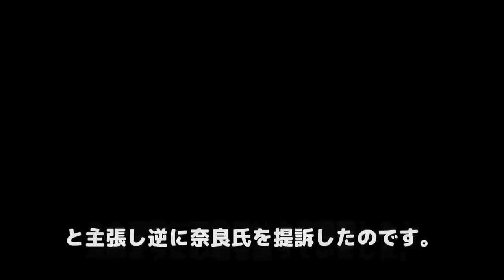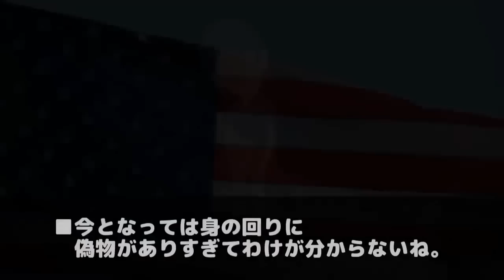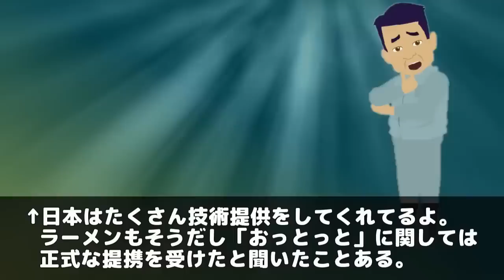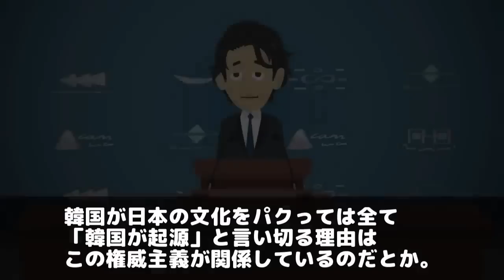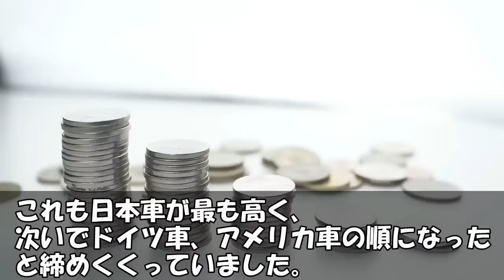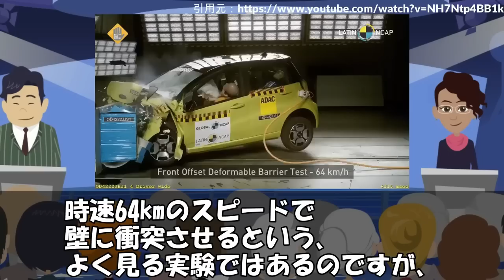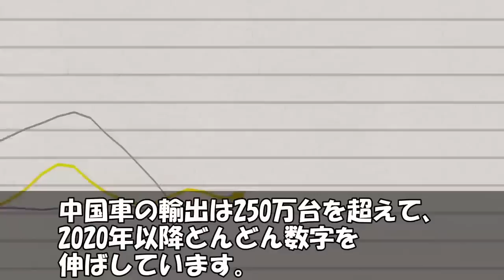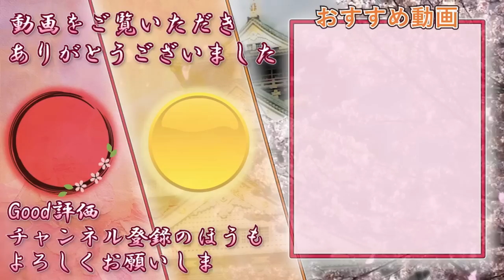【海外の反応】お家芸の”フェイク商品”を販売しまくっていた韓国にまさかの強烈しっぺ返し！→海外「完全に自業自得だな」【世界のJAPAN】再 他1本